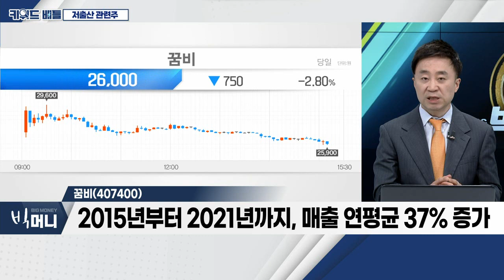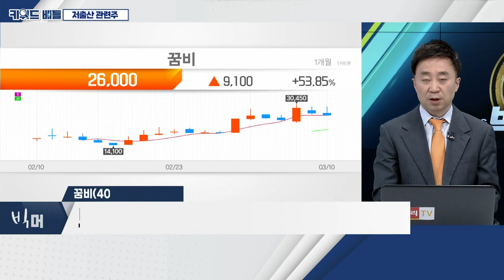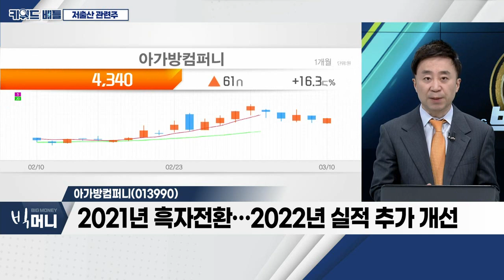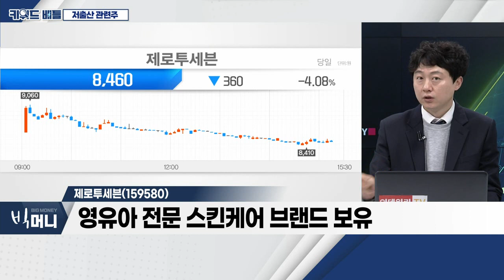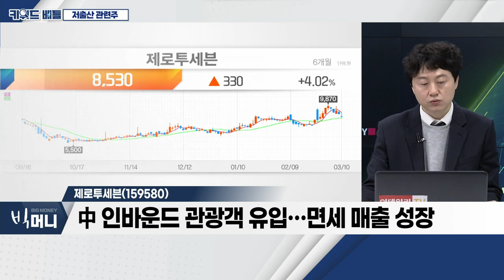꿈비, 아가방컴퍼니, 제로투세븐... 저출산 관련주_키워드 배틀 (20230310)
저출산 관련주
- 작년 韓 출산율 0.78명… OECD 평균 1.59명
- 尹 대통령 "체감할 수 있는 과감하고 확실한 대책 마련"
- 中 아동복 시장 2025년 4천억 위안 돌파 전망
- 작년 아동복시장 약 +32%… 국내 패션시장 +13.53%

꿈비(407400)
- 국내외 388건에 달하는 특허ㆍ디자인권 보유
- 2015년부터 2021년까지, 매출 연평균 37% 증가
- 사업 카테고리 확장 및 中 공략 계획 등
- 보호예수물량, 상장 후 3ㆍ6ㆍ12ㆍ30개월 후 해제

- 아가방몰ㆍ아가방팩토리ㆍ아가방플렉스 등 오픈
- 2021년 흑자전환… 2022년 실적 추가 개선
- 유아용품 매출 비중, 2019년 35.6% → 2022년 상반기 44.4%

제로투세븐(159580)
- 영유아 전문 스킨케어 브랜드 보유
- 아시아 POE 판매 1위
- 中 인바운드 관광객 유입… 면세 매출 성장